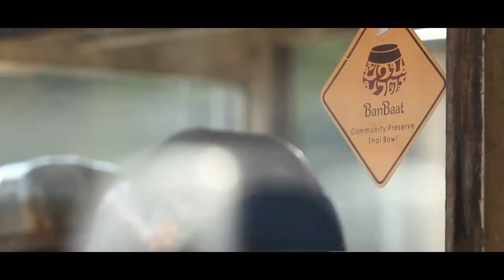อาชีพนอกกระแส - MONK'S BOWL MAKER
TAPE 31 - MONK'S BOWL MAKER ช่างทำบาตรพระ
แขกรับเชิญ : คุณหิรัญ เสือศรีเสริม

ติดตามชมรายการอาชีพนอกกระแสได้ทุกวันจันทร์ เวลา 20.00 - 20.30 น.
ทางช่องทรูปลูกปัญญา True Visions ช่อง 9
สามารถรับชมเทปย้อนหลังได้ตลอดสัปดาห์ หรือทางออนไลน์